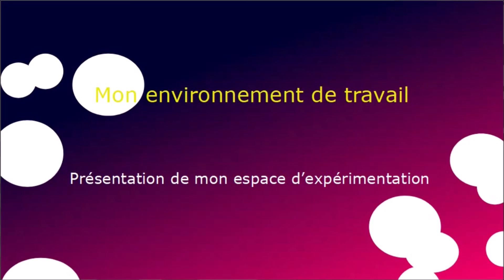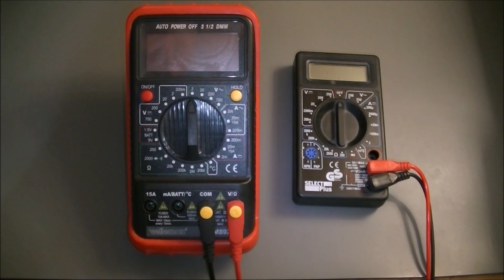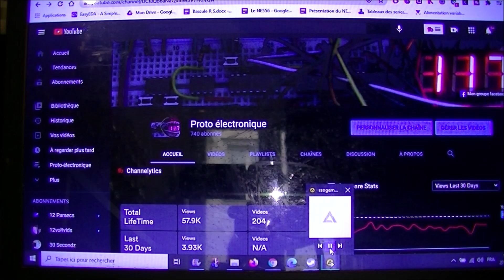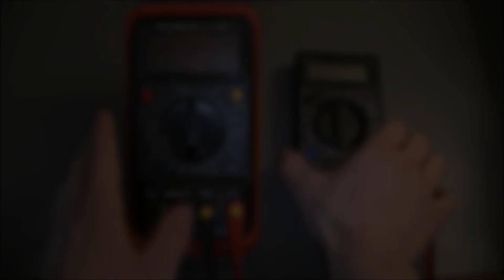Présentation de mon environnement de travail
Présentation en de mon poste de travail.

0:07 Introduction
1:12 Appareils de mesures
1:47 Outillage à main
2:18 Les indispensables
2:57 L'outillage électrique
3:53 Mes blocs de rangement
5:27 Le tapis antistatique
6:59 Conclusion

- Musique libre de droits Sappheiros - Distant